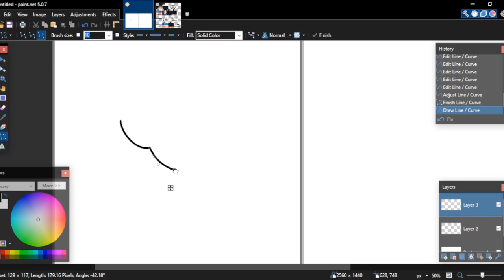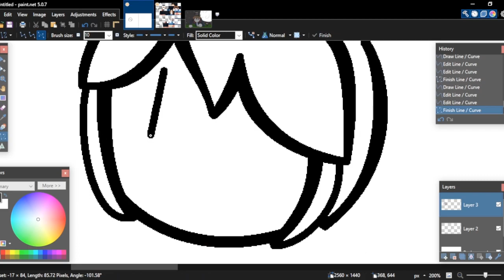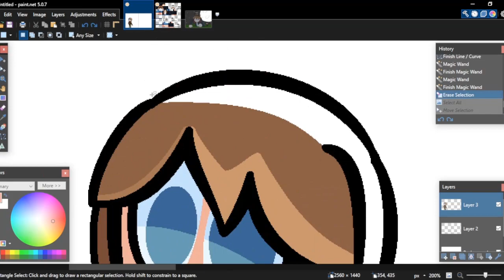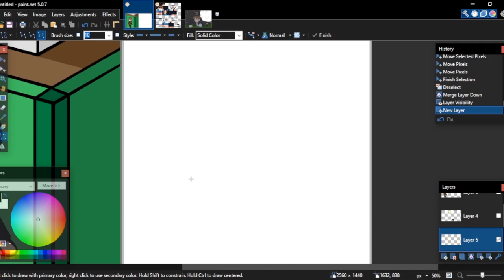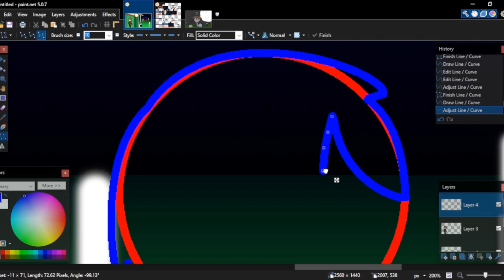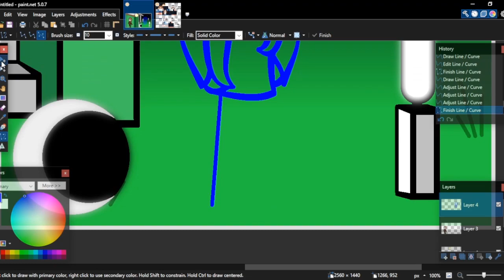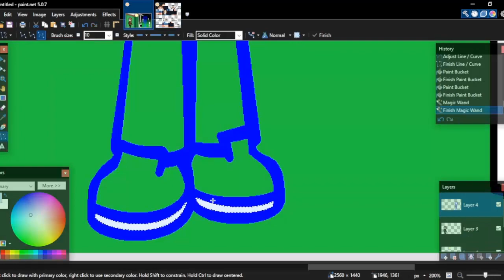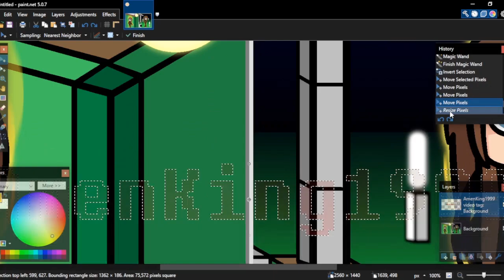Star PearlescentMoon | Minecraft New Life SMP Speedpaint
Stars shine brighter when the Sun sets. A star is larger than they appear on Earth.

Watched Pearl's latest episode of New Life SMP few days ago and decided to make a fanart of Star PearlescentMoon.
Went more human style, inspired by a Hermitcraft artwork by TheBugDoesBite on DeviantArt.